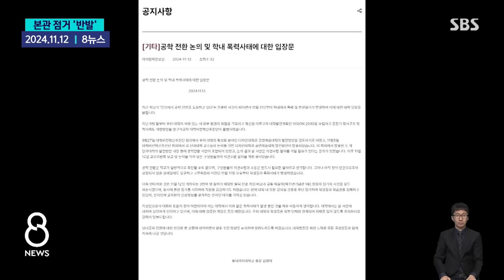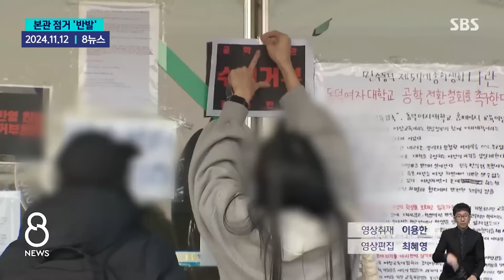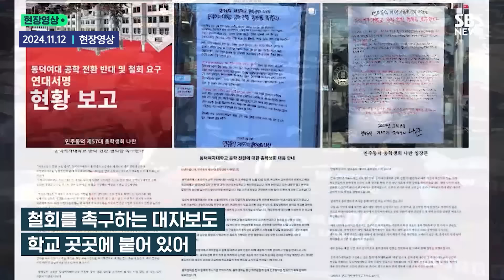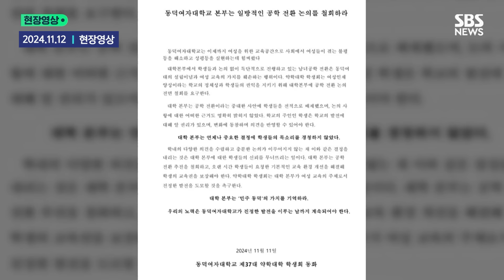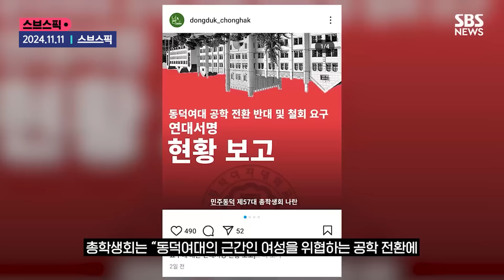"차라리 남대를 만들어!"…'졸업장 찢겠다' 전쟁터 된 캠퍼스 / SBS / 모아보는 뉴스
00:00 "철회하라" 과잠 시위…동덕여대 '남녀공학 전환' 반발
01:43 [영상] "나중에 아이 낳고 육아도 하시고" 하자 학생들 '비명' '야유' 격화된 시위에 기름 부은 경찰?
03:36 [스브스픽] '남녀공학' 추진 진짜야? "절대 반대" 들끓는 동덕여대